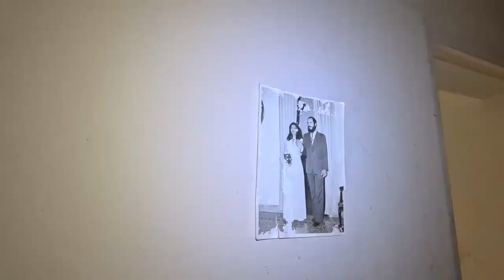LA VERDAD DE LA INDIGENCIA EN CUBA ¿ CADA VEZ MÁS ?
1 - EL CONTENIDO DE LOS VIDEOS QUE SE REPRODUCE EN ESTE CANAL NO BUSCA INCITAR AL ODIO NI MALAS ACCIONES. EL PROPÓSITO DE LOS VIDEOS ES EL DE CREAR UN CONTENIDO EDUCATIVO Y DE ENTRETENIMIENTO.

2 - TODA LA INFORMACIÓN DE LOS VIDEOS ES RECOPILADA A TRAVES DE TERCEROS EN INTERNET.

3 - ALGUNOS DE LOS VÍDEOS DIFUNDIDOS EN ESTE CANAL PUEDEN TENER CONTENIDO PARA PERSONAS DE ALTO CRITERIO, YA QUE ALGUNAS ESCENAS PUEDEN TENER CONTENIDO SENSIBLE O DELICADO. POR LO QUE SE ACONSEJA QUE LOS MENORES DE EDAD LO VEAN EN COMPAÑÍA DE UN ADULTO.

4 - EL PROPÓSITO DE TODOS LOS VÍDEOS DEL CANAL ES EL DE AYUDAR MEDIANTE FINES EDUCATIVOS Y DE ENTRETENIMIENTO.